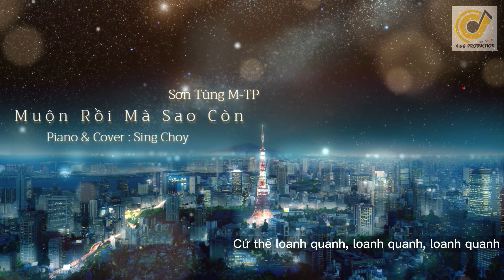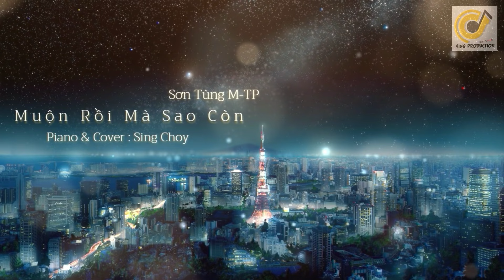MUỘN RỒI MÀ SAO CÒN - (PIANO VERSION) | SING CHOY COVER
Piano : Sing Choy   |  Composer: Son Tung M-TP
►Recording at SING PRODUCTION 音乐工作室
© Copyright by Sing Choy Official  ☞ Do not Reup!
LyRic ：
Muộn rồi mà sao còn
Nhìn lên trần nhà rồi quay ra, lại quay vào
Nằm trằn trọc vậy đến sáng mai
Ôm tương tự nụ cười của ai đó

Làm con tim ngu nghê như muốn khóc òa
Vắt tay lên trên trán mơ mộng
Được đứng bên em trong nắng xuân hồng

1 giờ sáng!
Trôi qua, trôi nhanh kéo theo ưu phiền miên man
Âm thầm gieo tên em vẽ lên hi vọng
Đúng là yêu thật rồi! còn không thì hơi phí này
Cứ thế loanh quanh, loanh quanh, loanh quanh, lật qua lật lại 2 giờ

Những ngôi sao trên cao, là người bạn tâm giao
Lắng nghe anh luyên thuyên về một tình đầu đẹp tựa chiêm bao
Có nghe thôi đã thấy ngọt ngào, đủ biết anh si mê em nhường nào
Ít khi anh văn thơ dạt dào, đói nhưng vui quên luôn cồn cào

Nắm đôi tay kiêu sa, được một lần không ta
Nghĩ qua thôi con tim trong anh đập tung lên rung nóc rung nhà
Hóa ra yêu đơn phương một người, hóa ra khi tơ vương một người
3 giờ đêm vẫn ngồi cười

Cứ ôm anh đi ôm anh đi ôm anh đi ôm anh đi
Ôm trong cơn mơ trong cơn mơ trong cơn mơ trong cơn mơ
Nghĩ thế cũng khiến anh vui điên lên, ngỡ như em đang bên
Chắp bút đôi ba câu thơ ngọt ngào
Muốn em đặt tay lên

Ôm anh đi, ôm anh đi, ôm anh đi, ôm anh đi
Ôm trong giấc mơ, trong cơn mơ, trong cơn mơ, trong cơn mơ
Yêu hết vậy thôi, phát điên rồi làm sao giờ